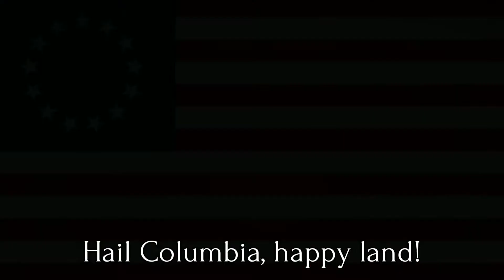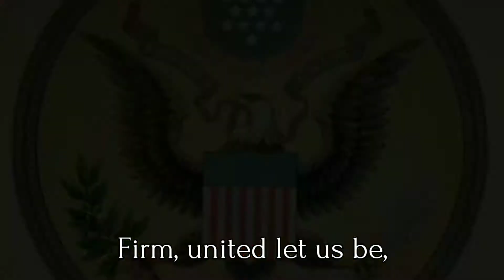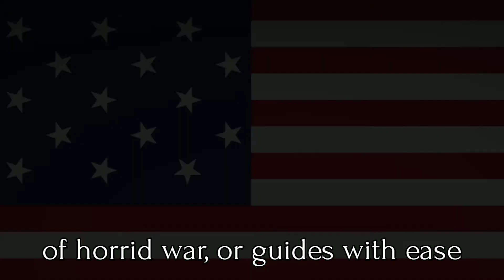Historical National Anthems: Former Unofficial National Anthem of the United States (1789-1931)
Name: Hail Columbia
Country: United States
Writer: Joseph Hopkinson
Adopted: 1789
Replaced: 1931

"Hail Columbia" is an American patriotic and ceremonial song, it was often used as the entrance march of the Vice President of the United States. It was also one of many unofficial national anthems of the United States before "The Star Spangled Banner" was adopted as the official anthem in 1931.